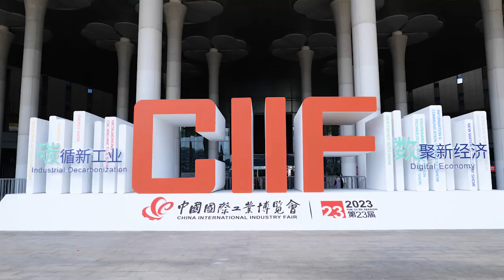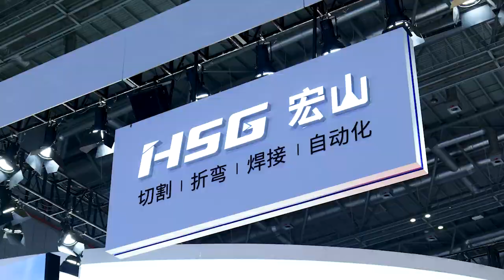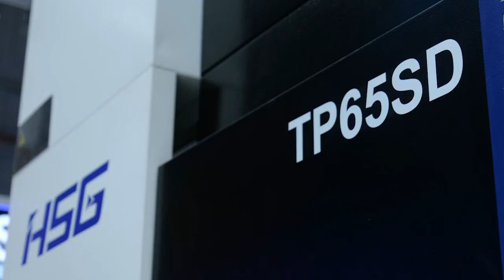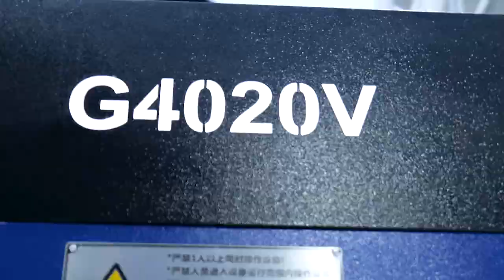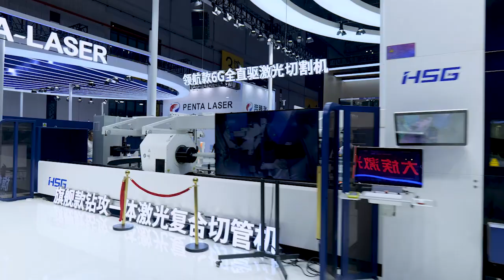HSG In CIIF 2023: See the Newest Products In Advanced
As an important participant in the domestic laser industry, HSG has participated in the CIIF for many consecutive years. For this exhibition, HSG booth was divided into three distinct areas, showcasing a series of flagship products with unique highlights.